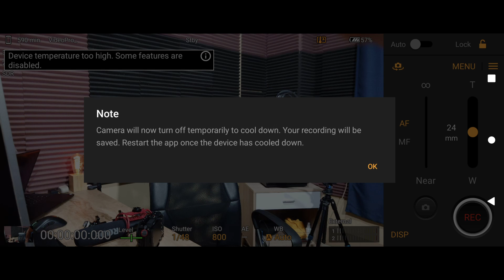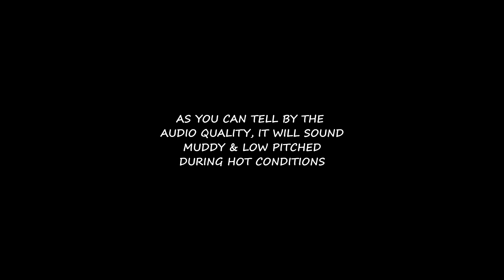Sony Xperia Pro-I & It's Chronic Overheating and Audio Issues: A Message to Sony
This is a message to Sony Corporation on a chronic, frustrating issue for the Sony Xperia Pro-I that prevents it from being a successful vlogging/content creator phone which they advertise in their marketing campaign..

Update:
Its now February 2023 and I was able to test the Xperia Pro-I in cooler temps than what I normally use my phone in for most of the year.

I would like to thank the following source for the use of their music: